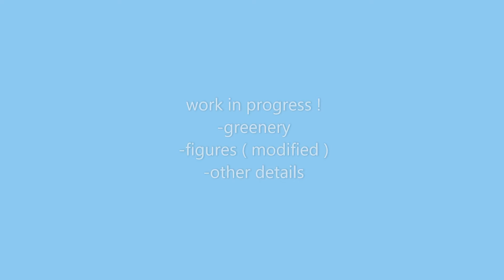Finishing Reich 1945 part III dio scratch 135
j'avance lentement mais surement sur ce dio infini ,la végétation, les figurines, le blindé, certains détails , pour l'instant les basiques , il y aura un énorme travail pour sur-détailler ces deux blocs à l'avenir. je suis en train de finaliser l'idée directrice pour les modules 3 et 4 !! enfin quand on aime , on ne compte pas.
toutes les figurines ont été décapées, réarmées,modifiées, je vous en présente 9 ce jour , les deux du pzr IV ne sont pas finalisées, il devrait y en avoir 5 ou - de plus = moyen terme .
allez je vous laisse regarder , toutes critiques bienvenues !
jy

Hi all
I am progressing slowly but surely on this infinite dio, the vegetation, the figurines, the armor, certain details, for the moment the basics, there will be a huge work to over-detail these two blocks in the future. I am finalizing the guiding idea for modules 3 and 4!! finally when we love, we do not count.
all the figures have been stripped, rearmed, or modified, I present to you 9 today, the two from pzr IV are not finalized, there should be 5 or 6 more in the medium term.
I'll let you watch, all criticism welcome!
jy